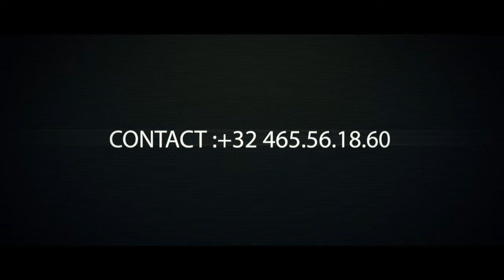Gisàle Mandaila Félix doit être ferme avec ses ministres